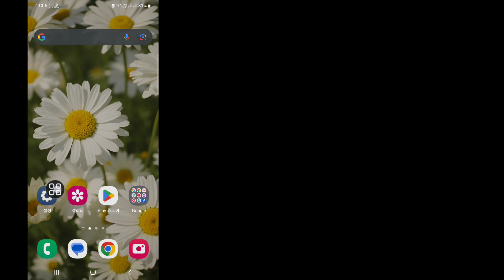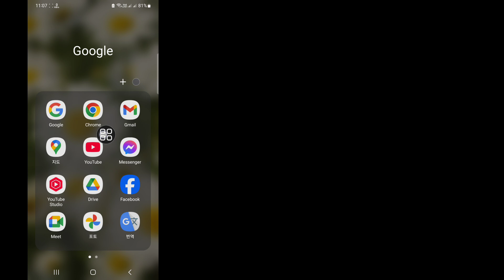Youtube 비디오 자동 일시 정지 문제 해결(작동 방법)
Youtube 비디오 자동 일시 정지 문제를 해결하고 싶으신가요? 그렇다면 이 비디오가 적합합니다. 이 비디오에서는 Youtube 비디오 자동 일시 정지 문제를 해결하는 방법을 보여드리겠습니다. Youtube 비디오 자동 일시 정지 문제를 해결하는 가장 좋은 프로세스를 보여드리겠습니다. 따라서 건너뛰지 않고 전체 비디오를 계속 시청하여 Youtube 비디오 자동 일시 정지 문제 해결(작동 방법) | Youtube 비디오 일시 정지 문제.

youtube 비디오 자동 일시 정지 문제가 이 문제를 해결했습니다.
youtube가 계속 일시 정지됩니다.
비디오가 일시 정지되었습니다. Youtube를 계속 시청합니다.
youtube 비디오 자동 끄기.
youtube 자동 일시 정지 비활성화.
youtube 비디오가 멈춥니다.
youtube 모바일에서 자동 일시 정지를 끄는 방법.

❤️ 이 영상이 마음에 들고 도움이 되었다면 친구들과 공유해 주세요.